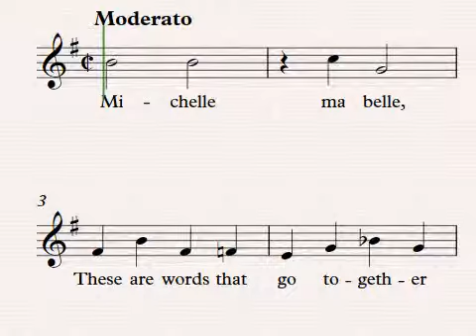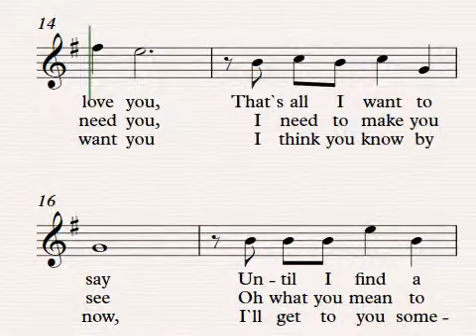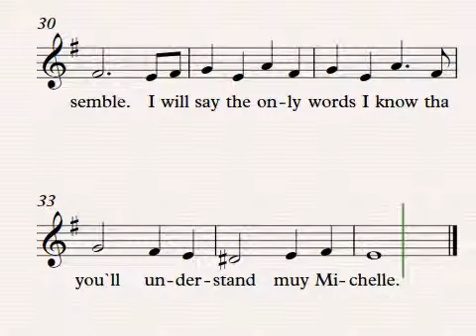Michelle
Compositor: The Beatles